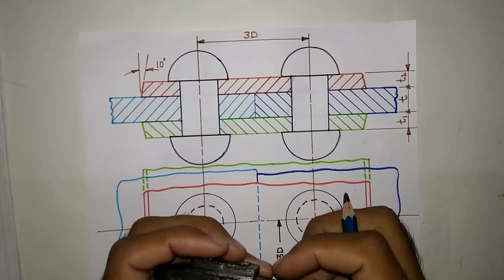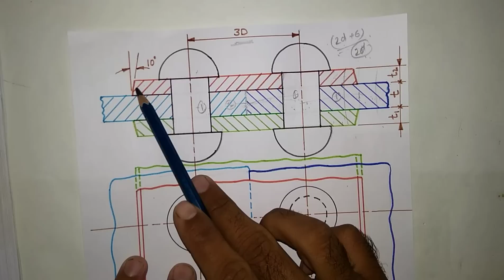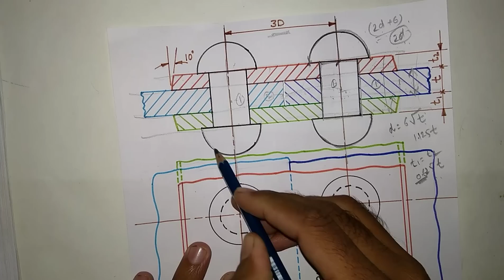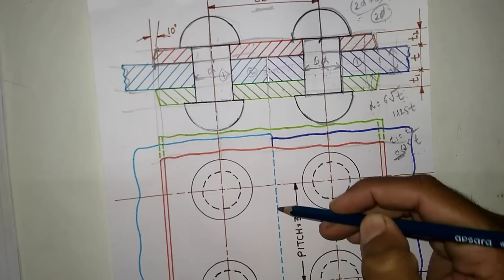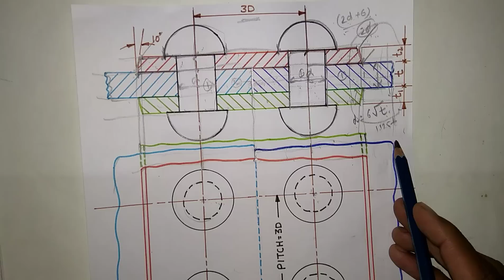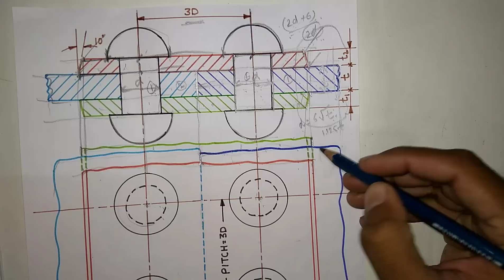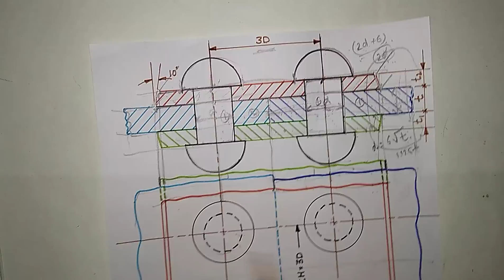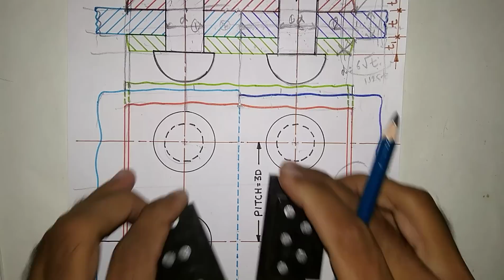How To Draw A Riveted Butt Joint | Machine Drawing | Edusquad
Rivets are inserted on the overlapping portion. Single or multiple rows of rivets are used to give strength to the joint. This video teaches you how to draw a riveted butt joint.